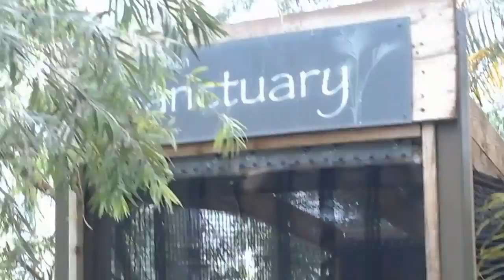Turtles and Birds - Tim & Toni Urban Sanctuary at Blank Park Zoo